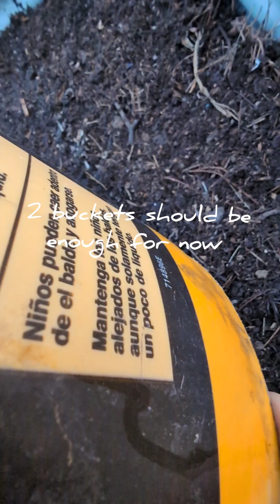Preparing a New Raised Garden Bed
This is how I prepare my raised garden beds. I've read that pine cones and needles aren't the best, and that they take forever to break down. but I have to take them up every year, so I might as well try to use them for something. I've had pretty good luck using them, haven't had any problems doing it yet.